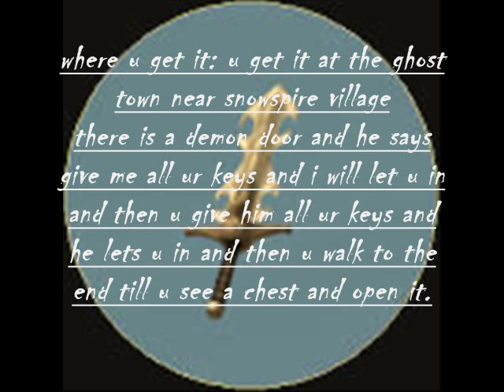fable the bereaver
how to get the bereaver fable the lost chapters